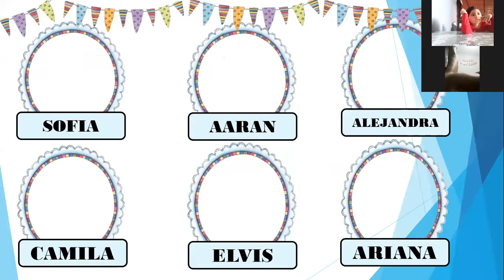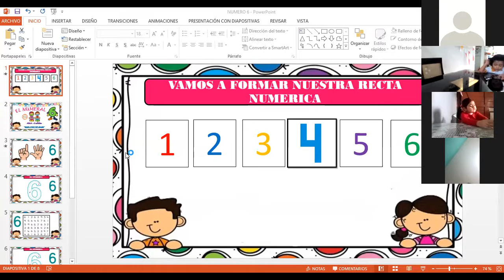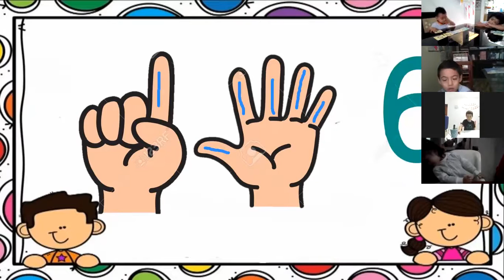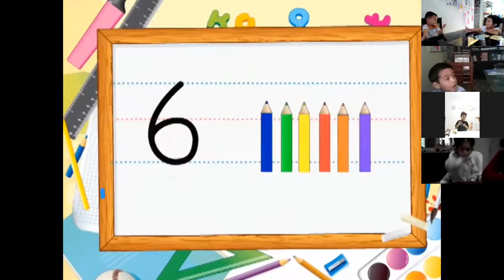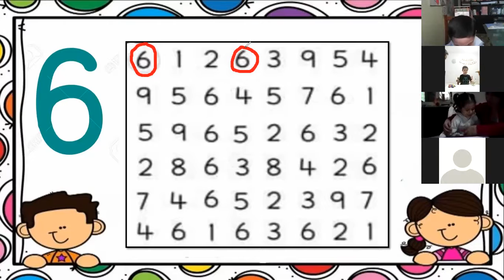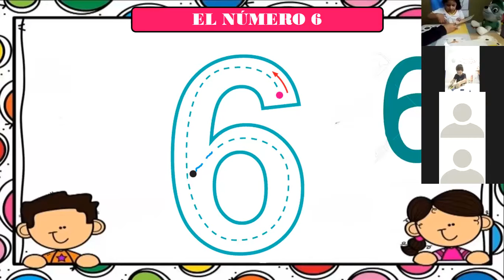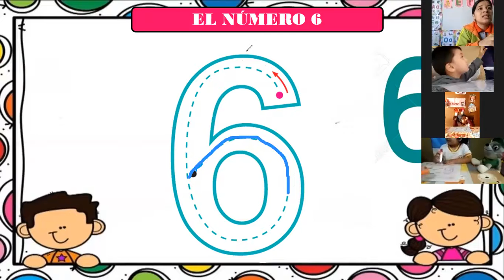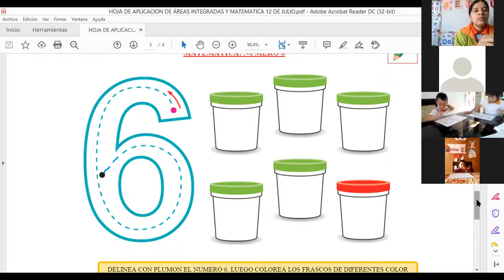NUMERO 6 - 3 AÑOS